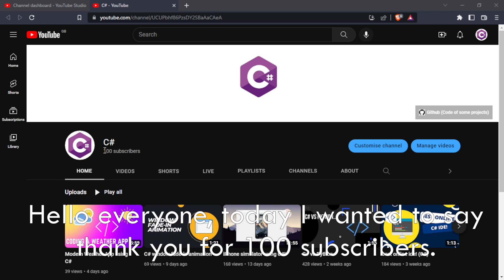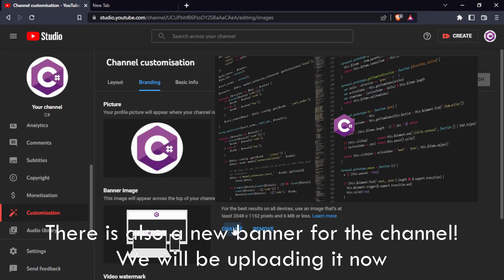100 subscriber special!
This video is a 100 subscriber special! Game, Analytics and something new!

Recording: OBS
Editing: Shotcut
Programming: Visual studio Community 2019 (C#)
Programming: PyCharm, Visual Studio Code (Python)
Notes: Notepad++
Browser: Brave
icons: Pichon

✪✪✪✪✪ Thumbnail ✪✪✪✪✪
Canva.com

✪✪✪✪✪ PC specs ✪✪✪✪✪
CPU: Intel Core i7-3630QM
GPU: AMD Radeon HD 7670M
RAM: 8gb of DDR3 ram
240gb SSD

mouse: Bloody a60
keyboard: ASUS TUF gaming K1
mouse pad: Volcano (~100cm x 35cm)
1 monitor: laptop one (17 inch)
2 monitor: random cheap monitor (20 inch)